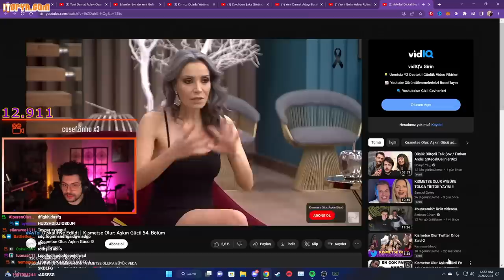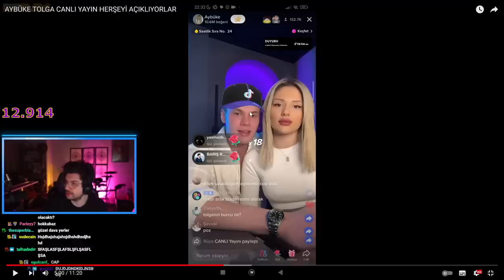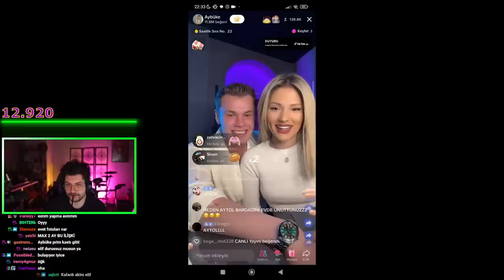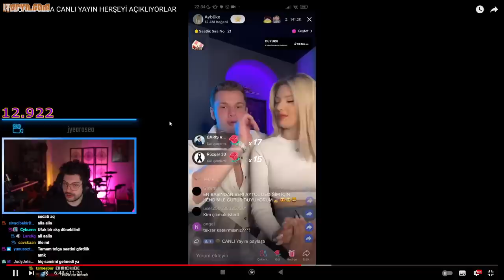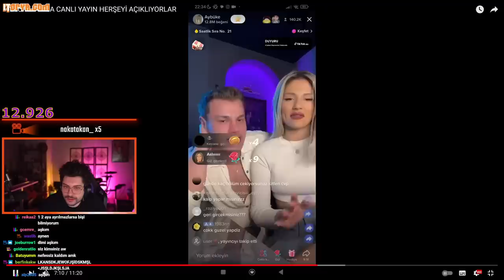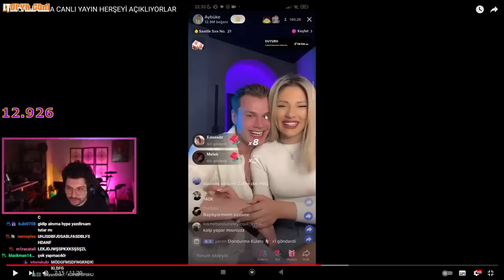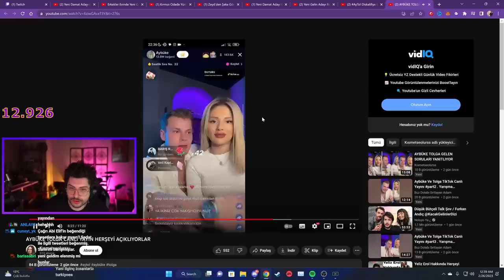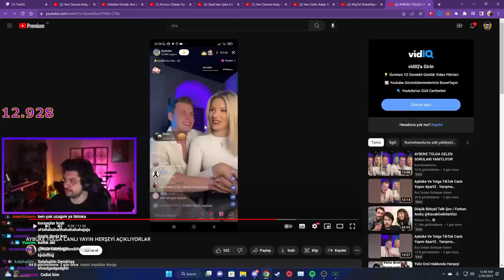HYPE | AYBÜKE TOLGA CANLI YAYIN HERŞEYİ AÇIKLIYORLAR VİDEOSUNU İZLİYOR!